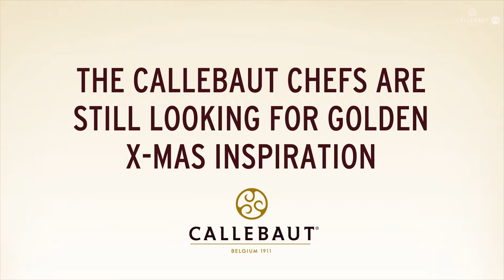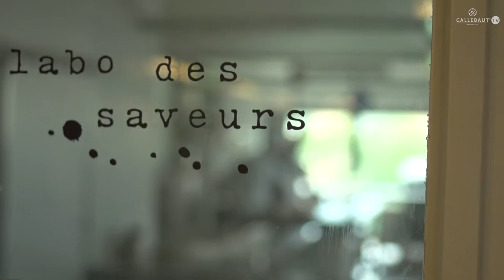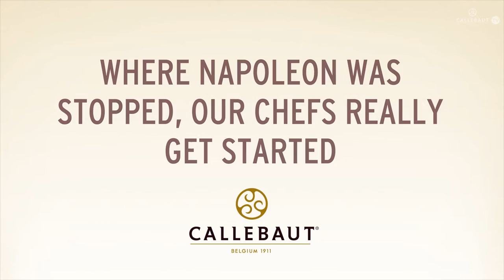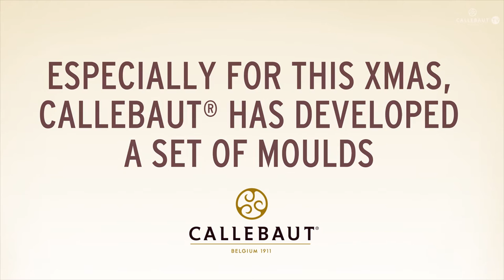This Xmas will be gold - The real lion in Waterloo: Marc Ducobu | Callebaut TV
Sure, Napoleon was stopped in Waterloo. But nothing stops the Callebaut® chefs and Marc Ducobu.